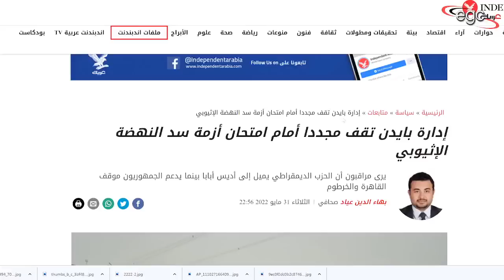مصر تهدد باستخدام القوة فى ملف سد النهضة | قناة مصر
هددت مصر باستخدام القوة فى مواجهة أزمة سد النهضة حالة إستمرار الوضع على ماهو عليه ..